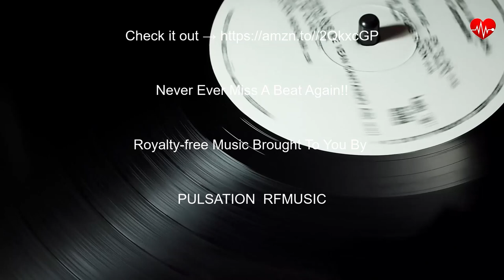ROYALTY-FREE MUSIC Petdestroyer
❤️Composer: Mochipet

►Turntable Video by Miguel Á. Padriñán from Pixabay

❤️License: Petdestroyer by Mochipet is licensed under an Attribution-NonCommercial-NoDerivatives (aka Music Sharing) 3.0 International License.